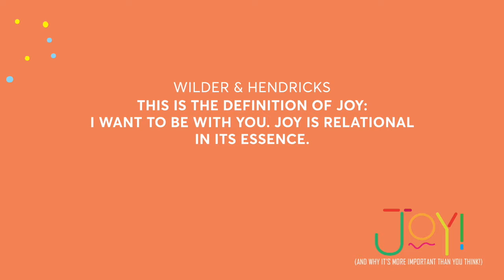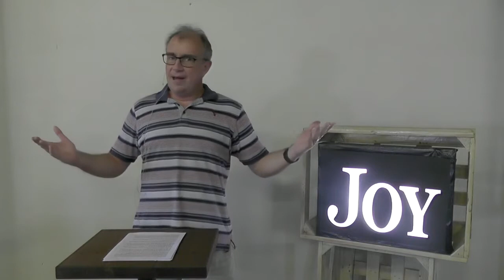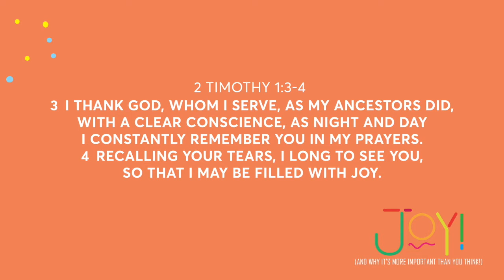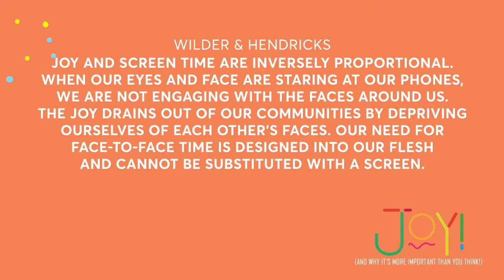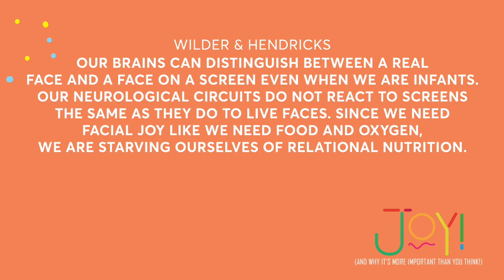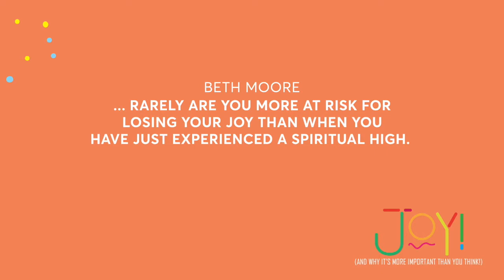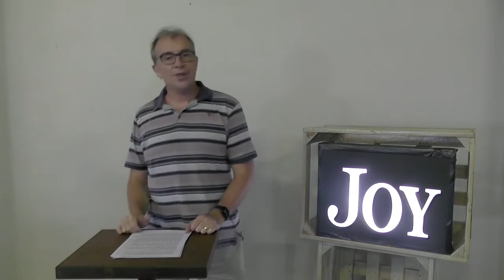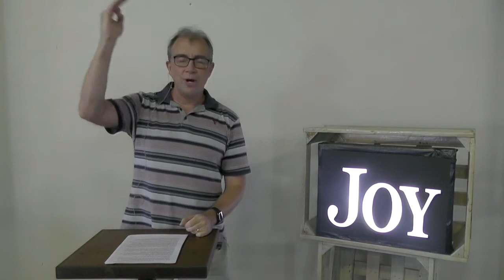Joy! (Part 3)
Sermon by Greg MacKinnon (22nd November 2020)